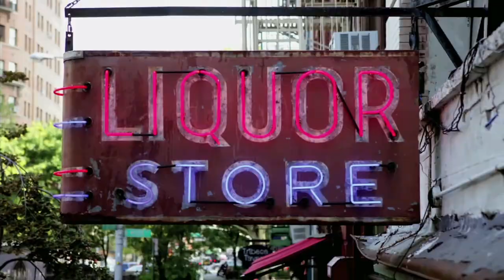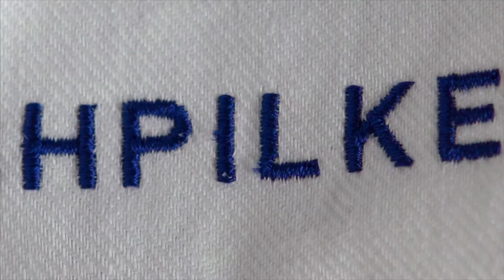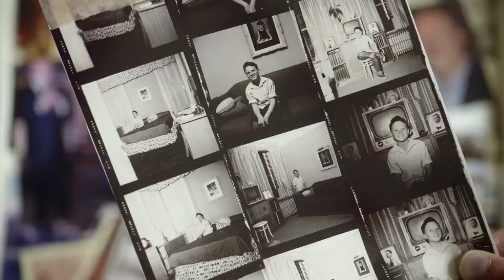2015 CFDA Awards - The Founders Award - Millard “Mickey” Drexler, Chairman & CEO of J.Crew Group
The Founders Award in honor of Eleanor Lambert was presented to Millard “Mickey” Drexler, Chairman and CEO of J.Crew Group, Inc.